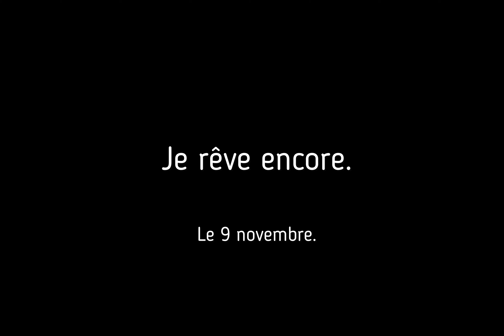Je rêve encore - extrait - sortie le 9 novembre 2021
Sortie le 9 novembre 2021, Je rêve encore, 9e toune de l'album Duo de nous.
Jean-François Casabonne et Pascale Bussières.